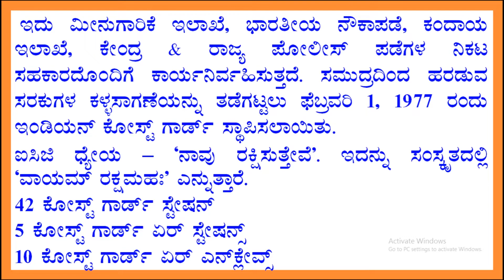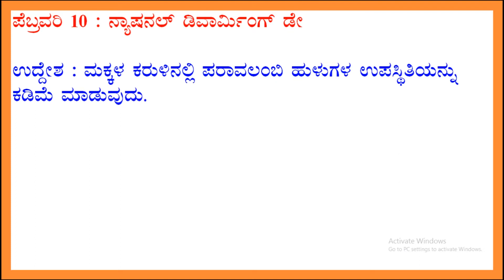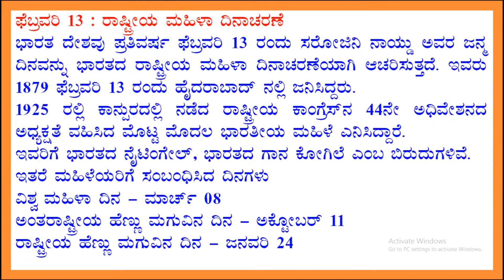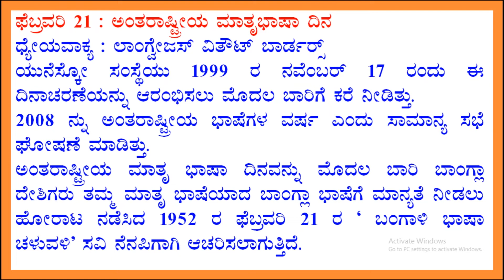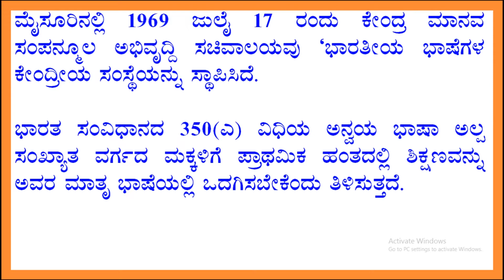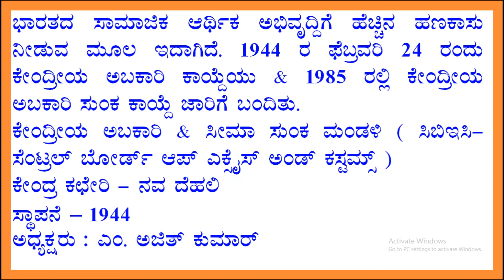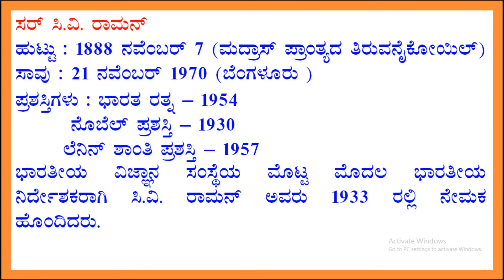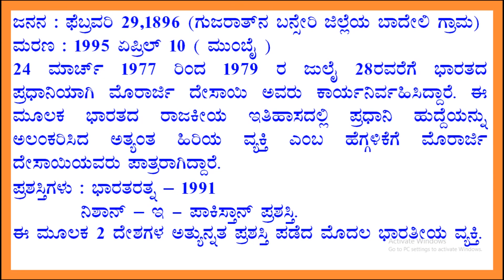Days & Importance Februry ( ಪ್ರಮುಖ ದಿನಗಳು & ಮಹತ್ವ - ಫೆಬ್ರವರಿ )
Days & Importance Februry ( ಪ್ರಮುಖ ದಿನಗಳು & ಮಹತ್ವ - ಫೆಬ್ರವರಿ ) for all competitive exams.